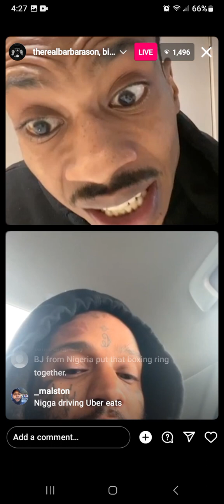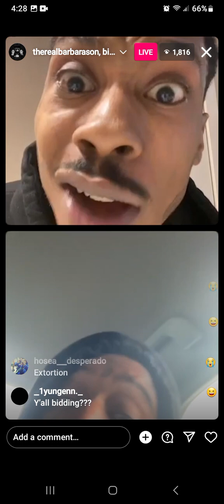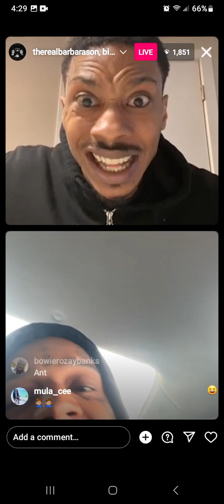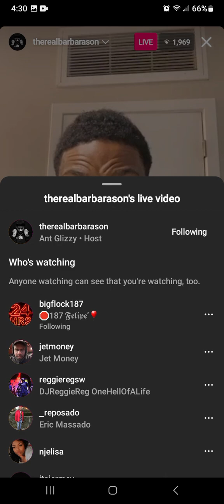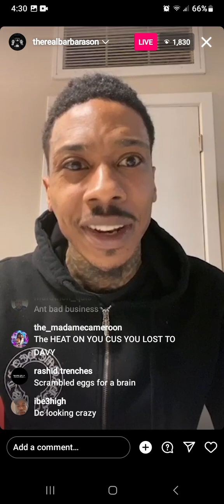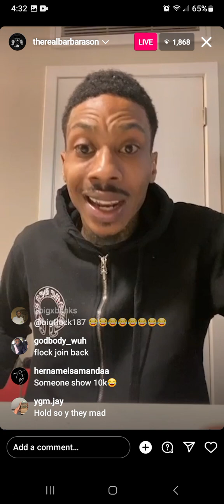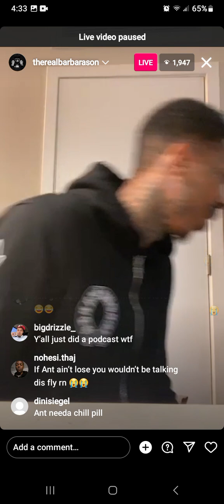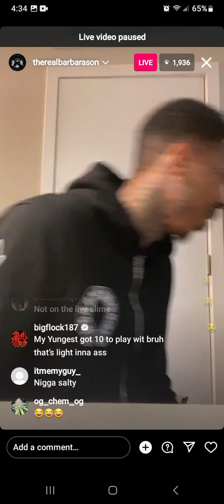Ant Glizzy vs BIG Flock iG Live Full Video